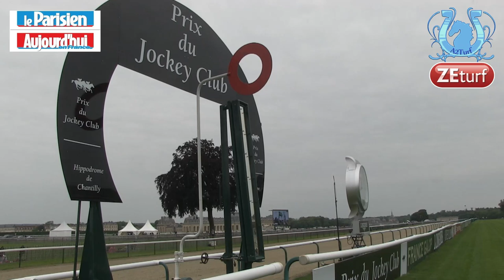THE GREY GATSBY surprend les français dans le Prix du Jockey Club 2014 - A2TURF.COM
L'irlandais THE GREY GATSBY bat par la même occasion le record de l'épreuve !
La phase finale et les réactions des 3 premiers.